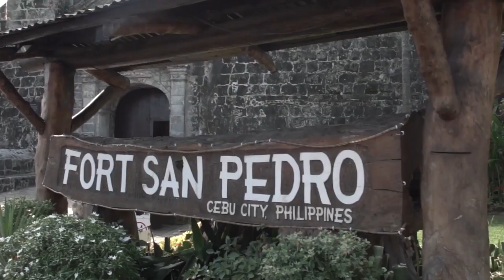NewsBits Tonight - August 6, 2019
1. NBI-Central visayas wants Chinese police to investigate the operation of a Chinese sex trafficking group in Cebu.

2. Raided cockpit in Mandaue City 'owned' by siblings of Mayor Jonas Cortes.

These and more in NewsBitsTonight.